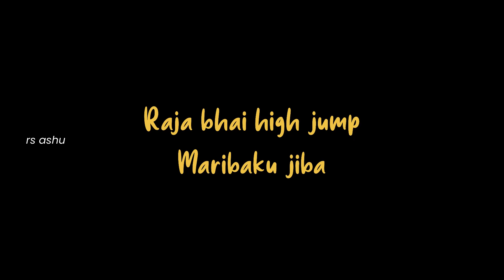Gonna play ⚽️ | odia vlog | Sunday vlog | rs ashu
rs ashu : It’s a vlog about how we played and enjoyed a lot in the field this last Saturday.

Track: Ikson - saltwater[Official]